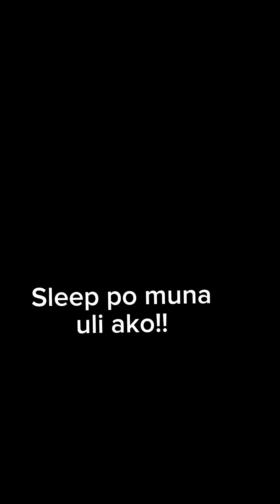PART 1 DAMIT NG ALAGA KO. (PAANO SUKATAN ANG AKING FURBABY ? )